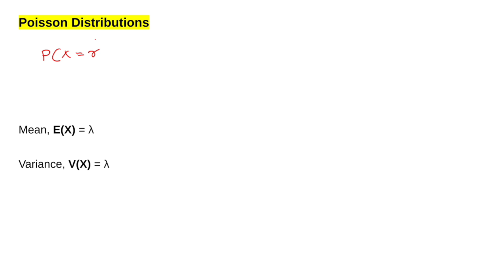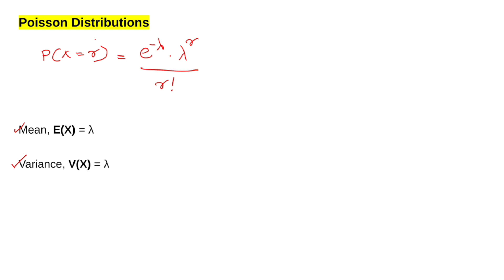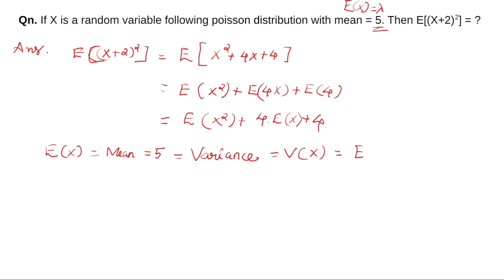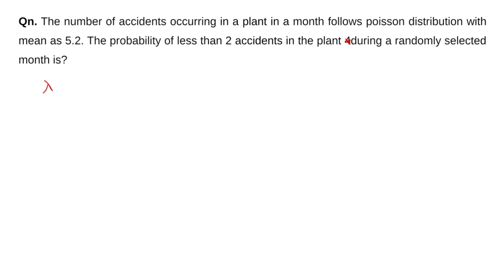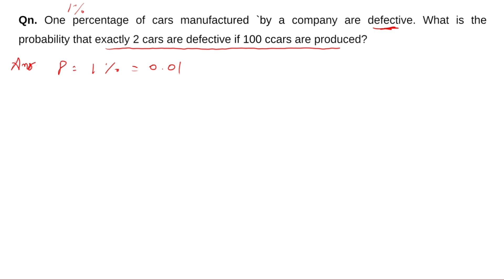Probability & Statistics | Poisson Distributions | Malayalam | Kerala PSC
Engineering Mathematics | Probability & Statistics | Poisson Distributions | Malayalam | Kerala PSC (KPSC)

For study materials, whatsapp in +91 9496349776

Probability and Statistics: Mean, median, mode, and standard deviation; correlation; Karl Pearson correlation coefficient; linear regression; probability; conditional probability; independent events; Bayes’ theorem; discrete and continuous random variables; expectation, mean, and variance; binomial distribution; Poisson distribution; exponential distribution; uniform distribution; normal distribution; discrete and continuous bivariate distributions; marginal distributions; independent random variables; expectation with multiple random variables; i.i.d. random variables; Central Limit Theorem.